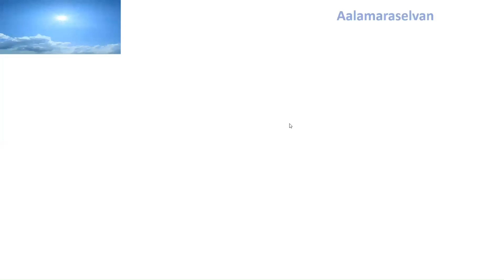63 நாயன்மார்கள் ஒற்றை பதிவில் | 63 Nayanmargal in 1 show | Aalamaraselvan